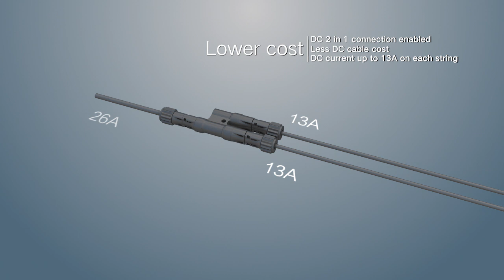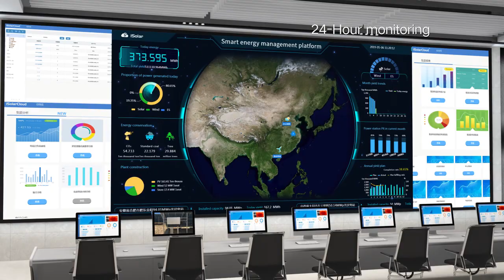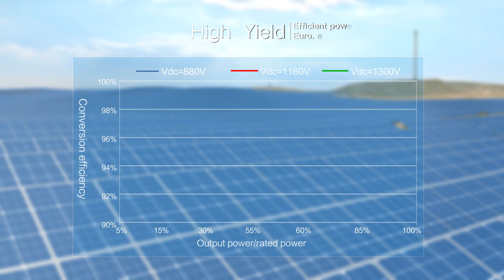Sungrow String Inverter SG250HX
This video is a demonstration of Sungrow's string inverter SG250HX